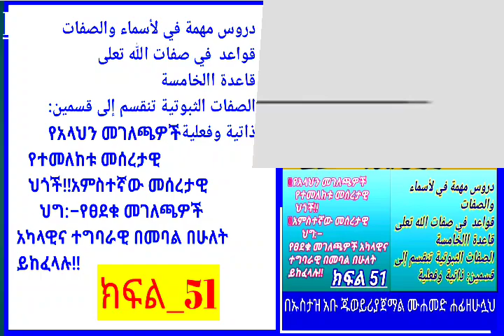አምስተኛው መሰረታዊ ህግ:–💡የፀደቁ መገለጫዎች አካላዊና ተግባራዊ በመባል በሁለት ይከፈላሉ!!ክፍል_51 በኡስታዝ አቡ ጁወይሪያ ጀማል ሙሐመድ